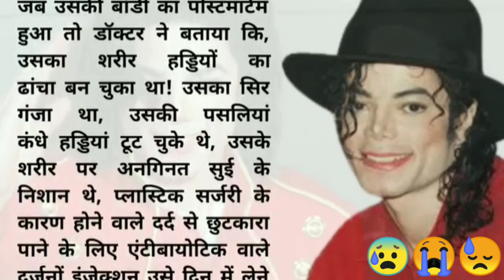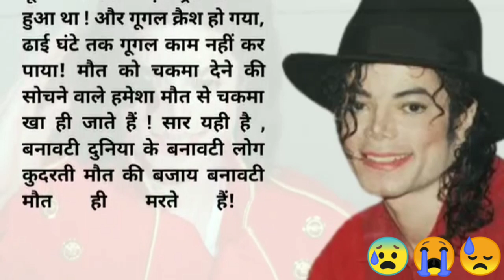Michael Jackson Biography | Death | Thriller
Michael Jackson Success Life Story In Hindi| Biography | Death | Thriller | Motivational Video l

This video is about Michael Jackson biography & Success
Life Story In Hindi. Michael Joseph Jackson was an
American singer, songwriter, record producer, dancer,
actor, and philanthropist.
Thriller is world's best-selling albums of recorded music.
Born August 29, 1958
Died: June 25, 2009 (age 50)